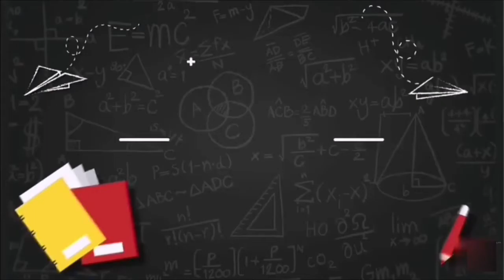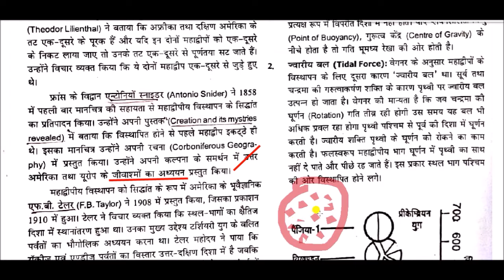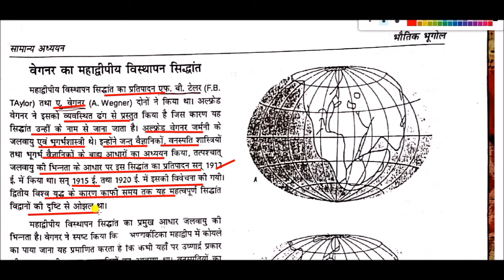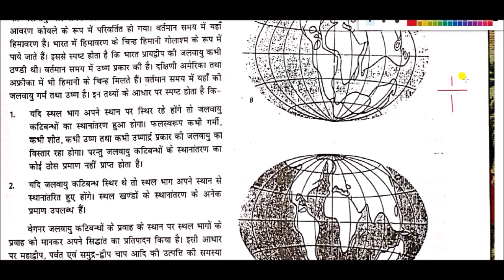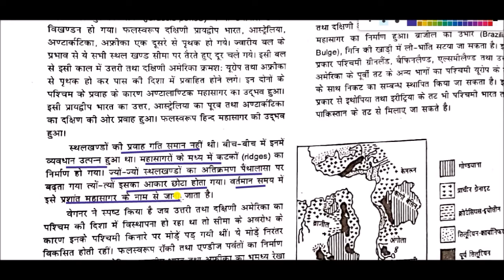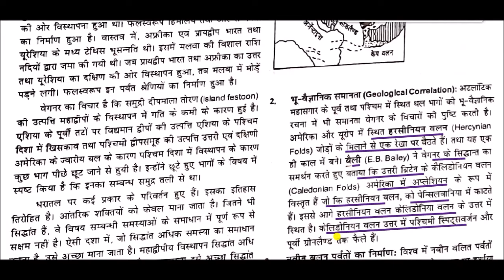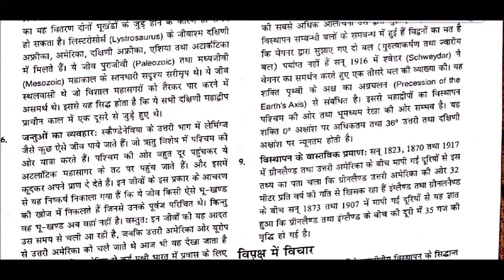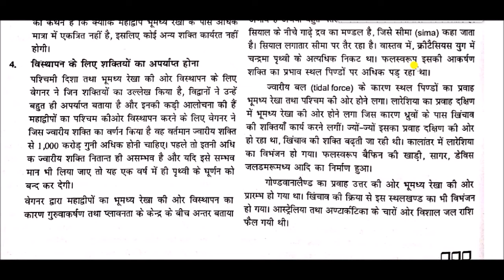भौतिक भूगोल || Physical geography -: महाद्वीपीय विस्थापन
Continental Drift for All Competitive Exams like SSC, Railway, IB, Bank, UPSC, BPSC, MPSC, PCS, etc.